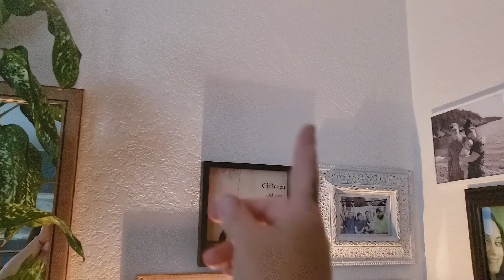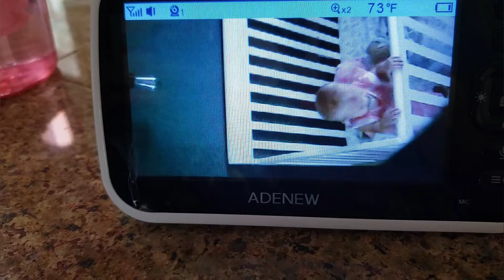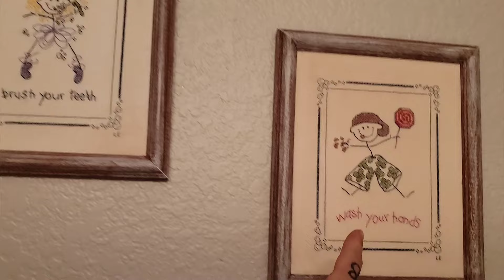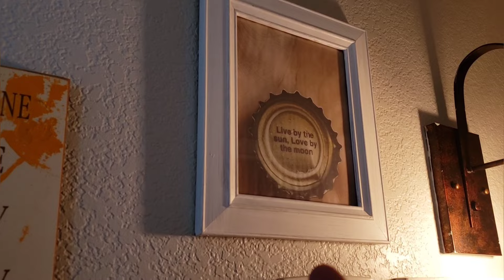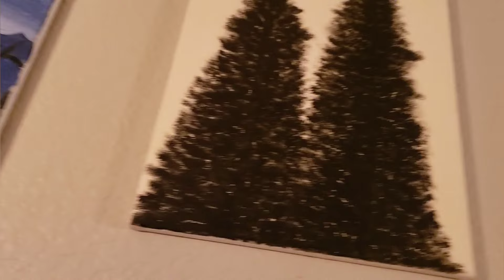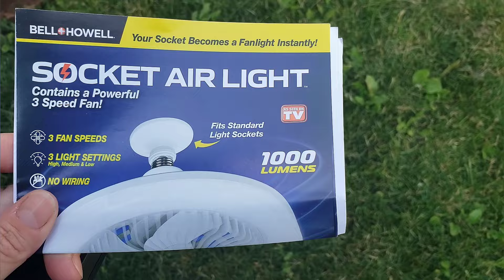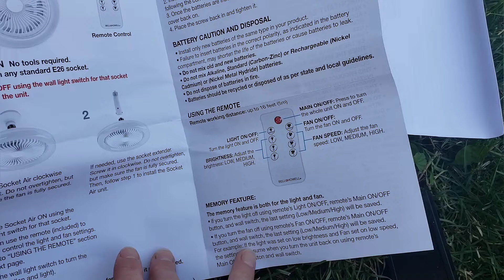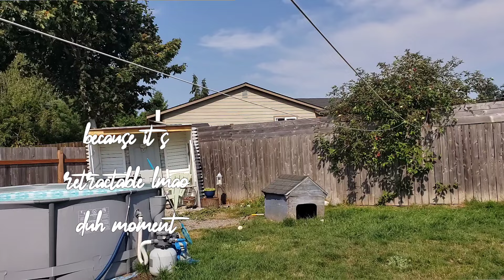🌞Summer Day In The Life Vlog • Why my channel's different • Home Updates & More!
Hey guys 👋

Today's summer vlog is all about what makes my channel different than others and home updates.

♡ Monica